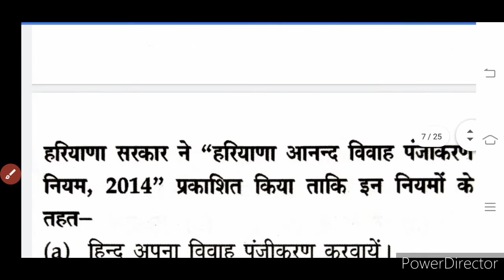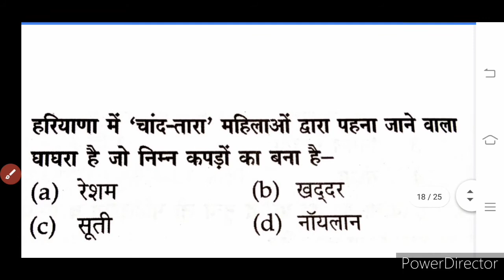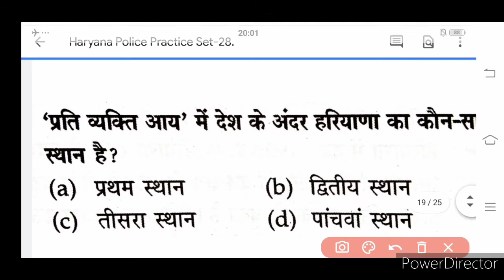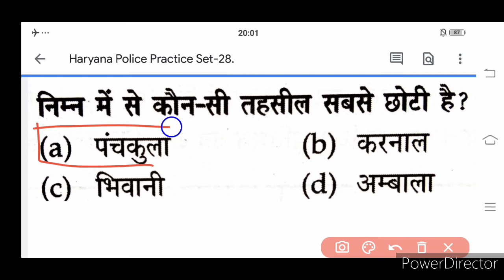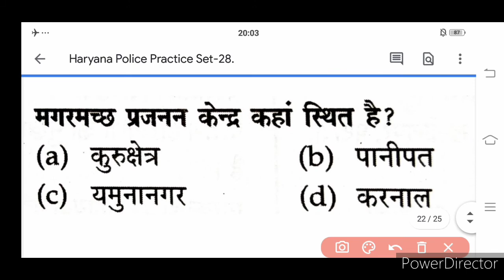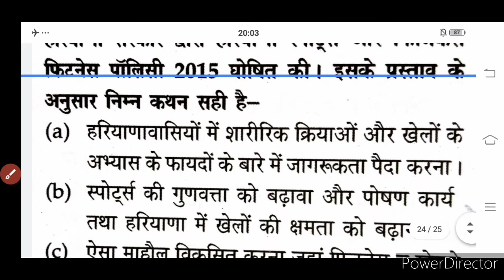llअभी नहीं तो कभी नहींl lHaryana Police Prectice Set-28ll